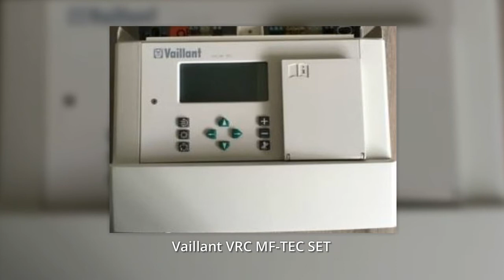Vaillant VRC MF-TEC SET - Heizung Steuerung Reglung reparieren oder tauschen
VRC MF-TEC Set mit Wandaufbauversion Original Herstellernummer: 252989 (Steuerung) + 300860 (Wandaufbau) Zubehör: Aussenfühler mit DCF-Empfänger, 2 Vorlauffühler, Speicherfühler

Witterungsgeführter 2-Kreisregler - für 1-stufige Brenner - digitale Funkuhr zur zeitabhängien Steuerung von Heizung u. Warmwasser Wochenprogramm
Vorlauftemperaturregelung mit modulierender Brennerregelung,
1 Mischerkreis, erweiterbar auf 2 Mischerkreise, mit integrierter Speicherregelung für Ladepumpe oder Umschaltventil und Zeitsteuerung der Zirkulationspumpe, Anschlussmöglichkeit für PC- u. Fax-Modem, System Pro E, Eingang für Telefonfernschalter.